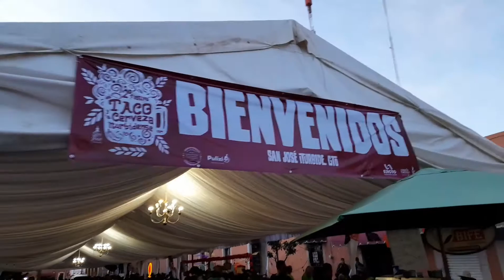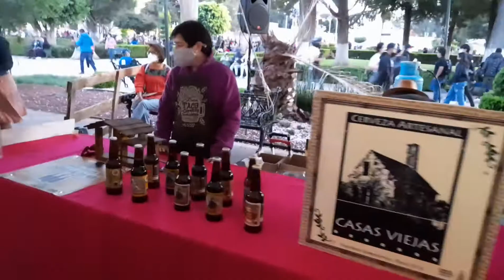Acompáñanos a la feria del taco en San José Iturbide Guanajuato (medio fail)|Marisol Mtz 💜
Mi instagram: @marisolmartinezguamex

Mi tiktok : @marisolmaetinezguamex